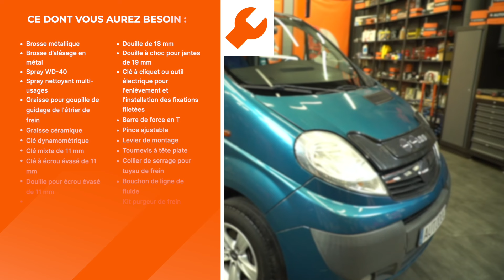Comment changer flexible de frein avant et installer kit réparation étrier sur une OPEL VIVARO A Van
Comment changer flexible de frein avant et installer kit réparation étrier sur une OPEL VIVARO (A) 2.5 Van 2006–2014 [TUTORIEL AUTODOC]

⚡ Tous les tutoriels vidéo et PDF sur le remplacement des pièces de OPEL VIVARO (A) : télécharge et regarde sur AUTODOC CLUB

00:00 — OPEL VIVARO A (X83) – étrier de frein et kit de réparation d'étrier de frein : tutoriel de remplacement étape par étape
00:22 — Surélevez la voiture
01:32 — Retirez l'étrier de frein
04:34 — Installez les plaquettes de frein
05:06 — Attachez le nouveau flexible de frein.
06:17 — Vissez les boulons de la roue

Les étrier de frein et kit de réparation d'étrier de frein sur NISSAN Primastar Van (X83) (Year of Construction 09.2002–...) / OPEL Vivaro B Van (X82) (Year of Construction 06.2014–...) / RENAULT Trafic III Van (FG) (Year of Construction 05.2014–...) doivent être remplacées en suivant la même procédure, de manière générale. Cependant, il peut y avoir de légères différences en raison des spécificités de la conception de chaque véhicule.